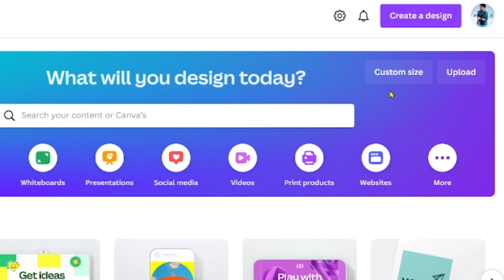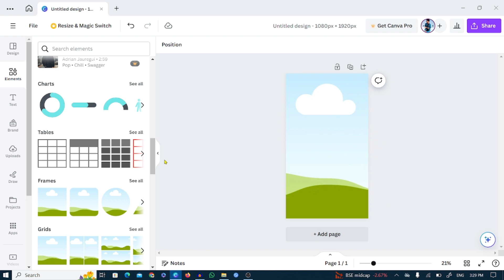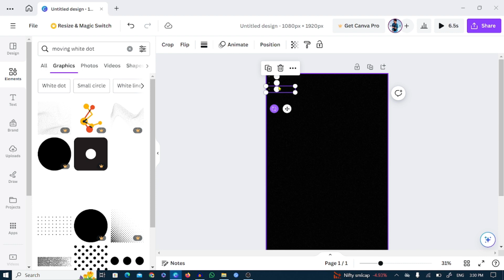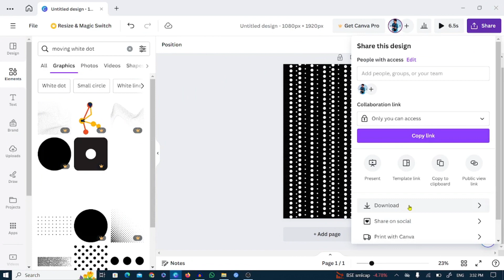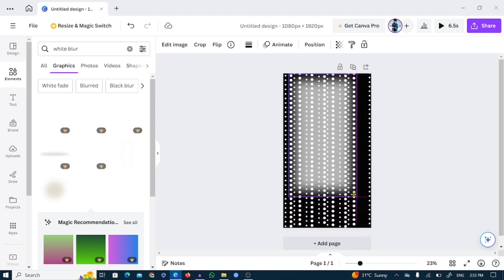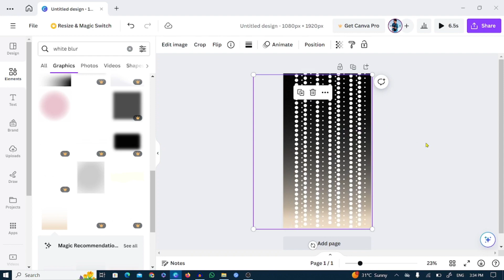Make Grid Background in Canva || Viral Motion Background in Canva || Trending Background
how to make motion background in pc,
how to make motion background in phone,
how to make motion background in canva,
how to make viral motion background in canva,